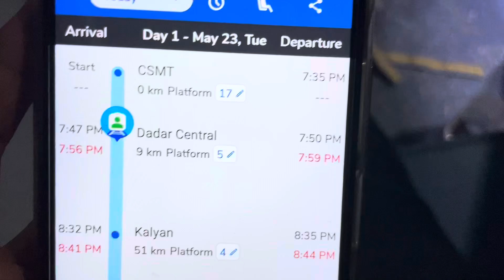Punjab Mail SF Express Train at Parel Railway Station